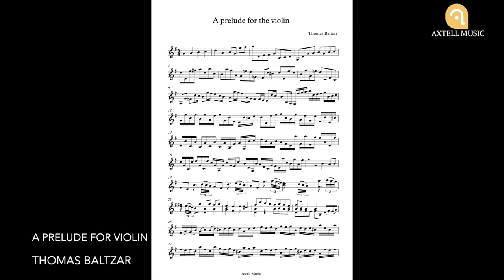A Prelude For The Violin - Thomas Baltzar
Learn how to play 'A Prelude For The Violin' by Thomas Baltzar.

Simply download, print and play the full arrangement instantly from your computer or print it out and play.

This sheet music is arranged for Violin players.